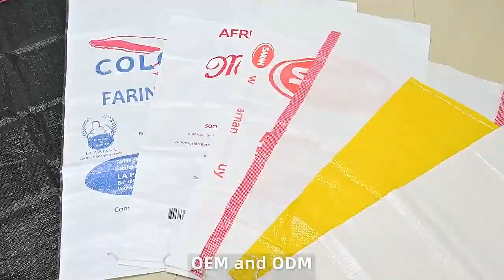pp woven bag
OEM customized pp woven bag 5kg 10kg 25kg 50kg 100kg